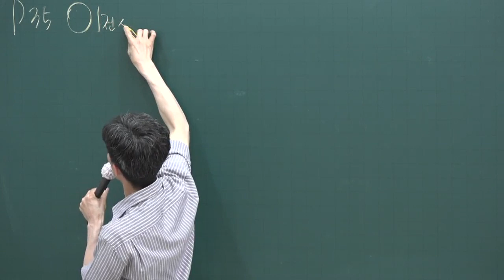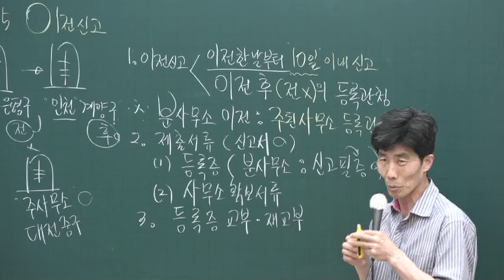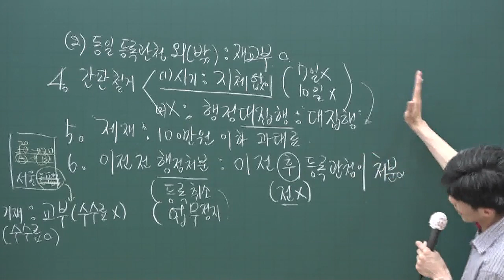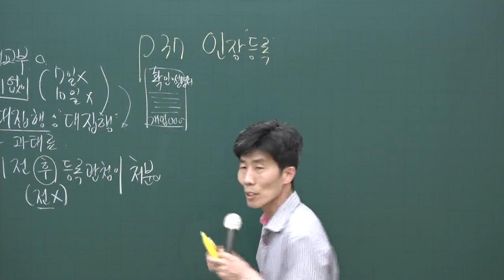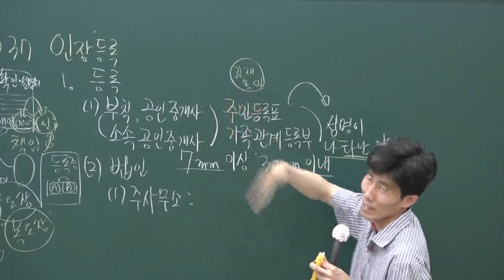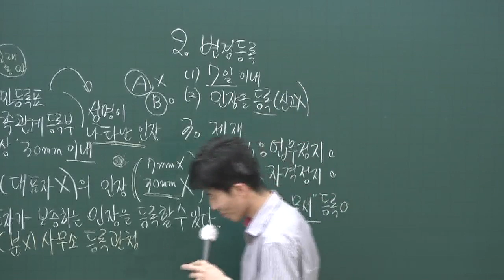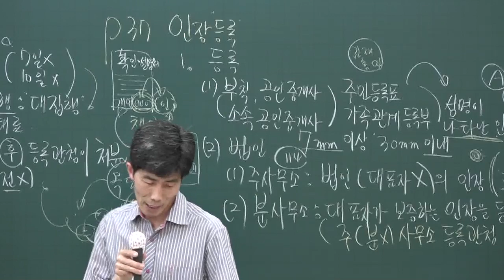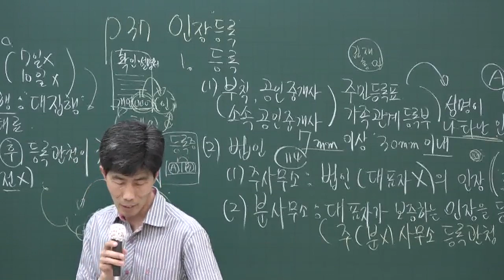[공전무] 2020년 공인중개사 중개사법 핵심이론과정 5-8